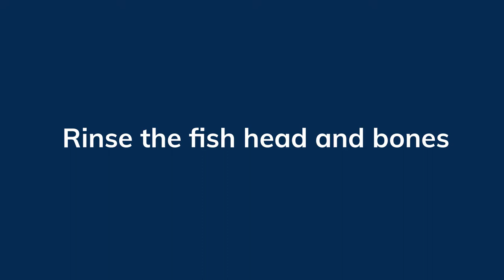Salmon Broth/ Fish stock-Finnish salmon soup base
This is a traditional Finnish fish broth recipe, a great base for salmon soup, risotto, or paella.
INGREDIENTS
1 salmon head and bones
1 onion
2 carrots
1 cup mixed root vegetables; celeriac, parsnip
1 lemon zest
1 tablespoon butter
1 bundle fresh dill
5 psc bay leaves
5 psc whole allspice peppers
1 teaspoon black peppercorns
1 teaspoon salt
8 cups water
INSTRUCTIONS
Remove the gills from the head/heads and rinse your fish head and bones thorougly.
Peel, rinse and chop your veggies into chunks. Wash your lemon and peel or grate the zest.
Sautee your veggies and dry spices in butter.
Add the fish, lemon zest, and dill stalks (use the leaves for something else). Add the lemon juice also if you want a more lemony flavor.
Boil/simmer your stock for 20-30 minutes. Remove the foam with a skimmer.
Strain your broth. You can use it like this or boil it s,o it reduces a bit, and the flavors intensify. Then freeze the stock to use for recipes.
NOTES
You can use any salmon, trout, or char in this recipe. After boiling, you can scoop the meat from the bones and eat it if you want to.
You can also make fish stock from other types of fish bones. For example, perch or sea bass makes a flavorful broth.